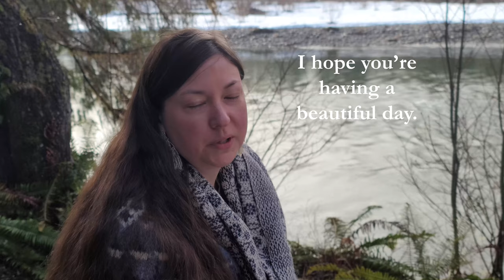Artist Thoughts That Keep Me Awake at Night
If I make art about this forest and river, and it triggers a memory in you of a forest and a river, then we're linked together in that shared experience, via the piece of art that I made. How beautiful is that? It makes me want to be better and better at what I do, making work inspired by this incredibly beautiful place where I live.

I'm in a snowy cabin along the Skykomish River, feeling lucky to be alive, and thoughtful about what I make and why I make it.